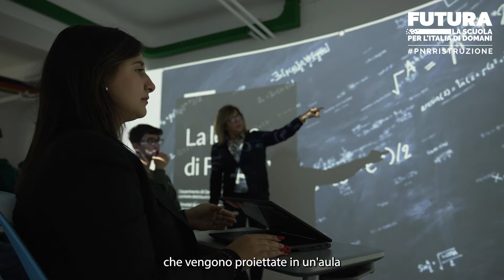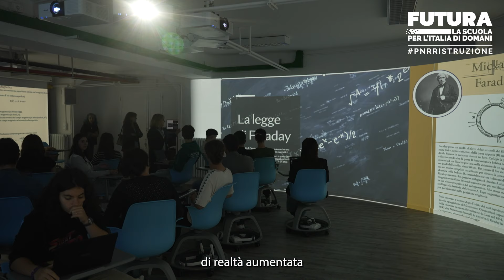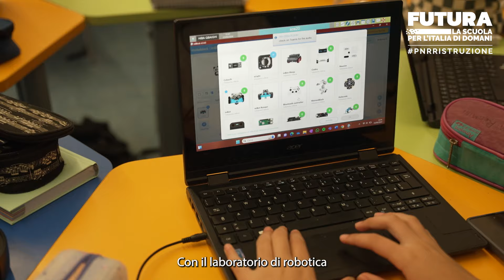NoiSiamoLeScuole: il Liceo Gioia di Piacenza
Una scuola già avanti nella digitalizzazione che decide di fare un passo in più per permettere a studentesse e studenti di apprendere attraverso nuove metodologie didattiche. Il Liceo Gioia di Piacenza, grazie ai fondi PNRR, si è dotato di una vera e propria aula immersiva, che va ad arricchire il già nutrito parco di attività e spazi dedicati proprio all'innovazione digitale.